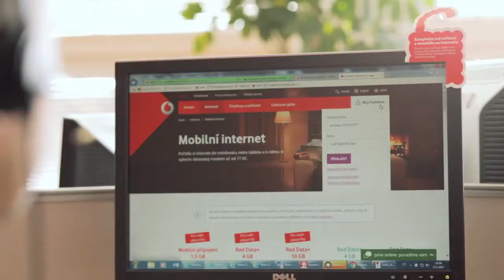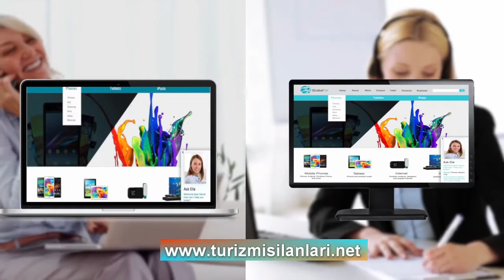Isparta Çağrı Merkezi İş İlanları Eleman Arayan Firmalar - Isparta Call Center Başvuru Formu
Isparta çağrı merkezi iş ilanları eleman arayan firmalar banka hastane telefon operatörleri hukuk bürosu bayan erkek personel aranıyor ilanları. Isparta çağrı merkezleri gece evden part time çalışacak call center müşteri hizmetleri elemanı arayanlar listesi. Isparta Türkçe İngilizce Almanca Rusça Arapça Fransızca Japonca İtalyanca Hollandaca İspanyolca bilen konuşan müdür şef personel alımı yapan şirketler.

Çağrı Merkezi Müşteri Temsilcisi Ne Kadar Maaş Alır?
Maaş kısmı çalışılan sektöre veya satılan ürüne, çalışma saatlerinin yoğunluğuna göre değişmekle birlikte yeni başlayanlar genellikle asgari ücretle başlatılmakta aynı zamanda kişide satış sorumluluğu veya kotası da bulunuyorsa aynı zamanda prim kazanma şansı da bulunmaktadır. Bu durumda da maaş+prim devreye girdiğinden gelirin daha da yüksek olması mümkün olacaktır.

Isparta içinde çalışırken boş zamanlarınızda mesai saatleri dışında gidilecek gezilecek bir çok yer mevcuttur;
Mağaralar: Isparta mağara turizmini en geliştiği illerimizden biri. İnönü Mağarası, Kuz Mağarası, Zindan Mağarası, Pınargözü Mağarası Isparta mağaraları arasında en çok gezilenlerden.
Davraz Kayak Merkezi: Her mevsim keyifli bir tatil imkanı sunan Isparta'da dilerseniz kış aylarında da güzel bir kış tatili yapabilirsiniz. Özellikle kış sporlarına ilginiz varsa Davraz Kayak Merkezi'ni görmenizi öneriyoruz.

İyi bir konuşma diksiyonuna sahipseniz, lise veya üniversite mezunu olduğunuz fark etmeksizin deneyimsiz ve tecrübesiz olsanız bile Isparta ili ve ilçeleri içerisinde bulunan çağrı merkezlerinde yarı veya tam zamanlı müşteri hizmetleri olarak iş bulabilir, yüksek maaşlar ücretler alabilirsiniz.

Isparta içerisinde çağrı merkezlerinde çalışırken tatil ve off günlerinizde yapılacak aktiviteler ve etkinlikleri şöyle sıralayabiliriz;

Doğal Güzellikler: Isparta bünyesinde eşsiz doğal güzellikler barındıran bir şehir. Isparta geziniz sırasında bu güzellikleri keşfetmeden gezinizi bitirmeyin. Yazılı Kanyon, Kızıldağ Milli Parkı, Tota Yaylaları ve İçmeleri, Milas Mesire Yeri, Eğirdir Gölü, Kovada Gölü,Karacaören Baraj Gölü, Gölcük Krater Gölü ve Milli Parkı ve Lavanta Vadisi Isparta'da mutlaka görmenizi önerdiğimiz yerlerden.

Isparta ve çevresinde çağrı merkezi müşteri temsilciliği birim yöneticiliği işini ofislerden yapabileceğiniz gibi evinizde iyi bir mikrofon / kulaklık sahibi olan bilgisayar ve internet bağlantısı olan kendi özel odanızdan da bu hizmeti verebilirsiniz.

Isparta Süleyman Demirel Barla Davraz Aksu Atabey Eğirdir Gelendost Gönen Keçiborlu Senirkent Sütçüler Şarkikaraağaç Uluborlu Yalvaç Yenişarbademli Çandır Yazılı Kanyon Aşağıgökdere Ayvalıpınar Bağören
Büyükgökçeli Kuleönü Sav
Isparta Süleyman Demirel Havalimanı Havaalanı Tren Garı Şehirlerarası Otobüs Terminali Otogar Kayak Merkezi Tesisleri Organize Sanayi Bölgesi